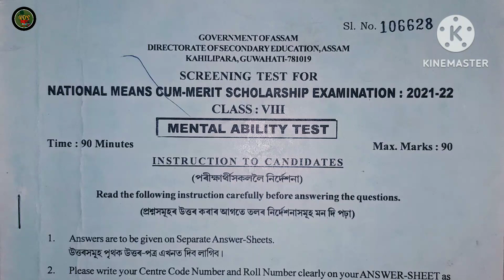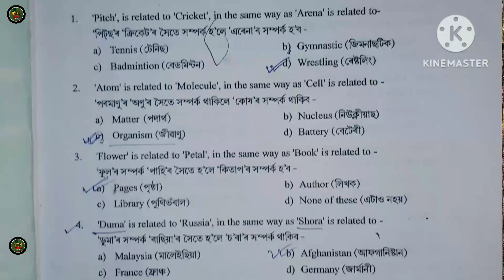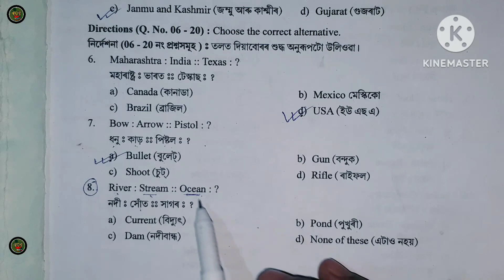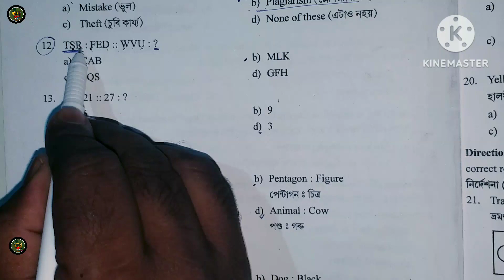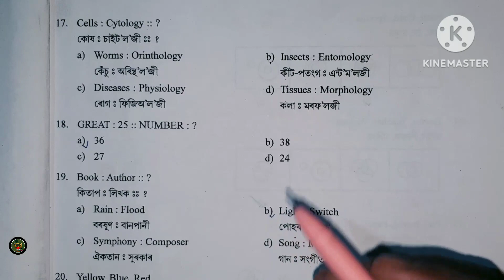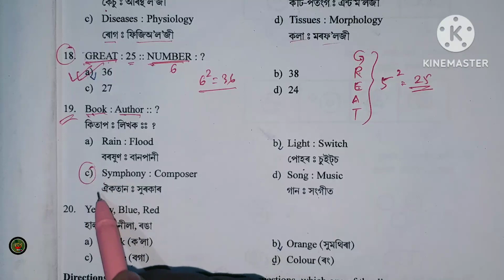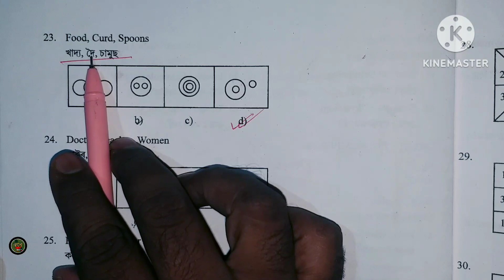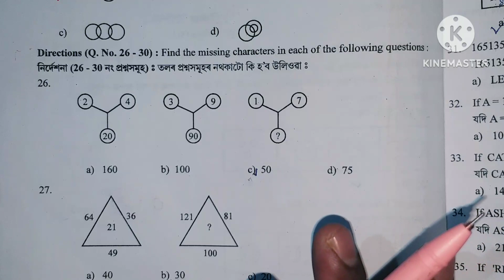ANSWER KEY detail analysis on MAT Paper-1 2021-2022 Class 8 scholarship exam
held on 18th December 2022.
This is not official answer key some of them could be different with official answers.